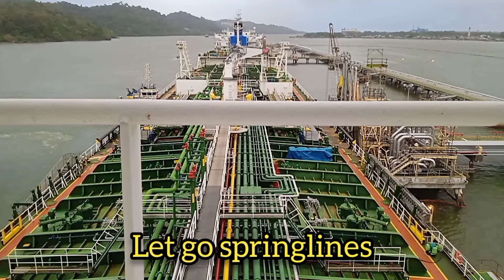proses putar kanan kapal tanker MT. green plus di jetty pertamina cikacap